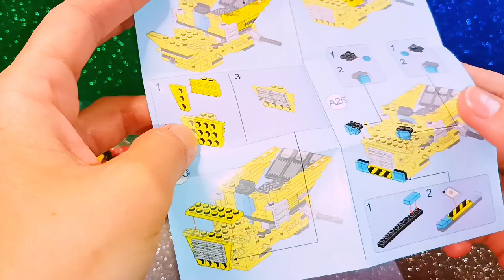Assembling a jackhammer from lego for an excavator /LEGO Miniso